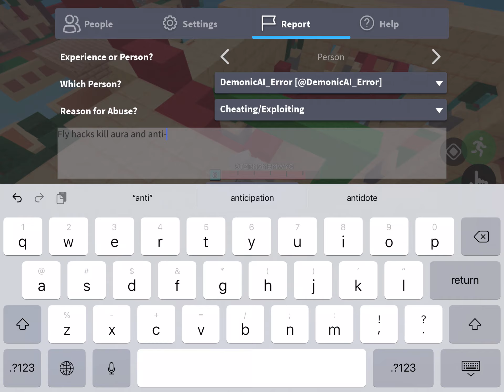Dum dum exploiter